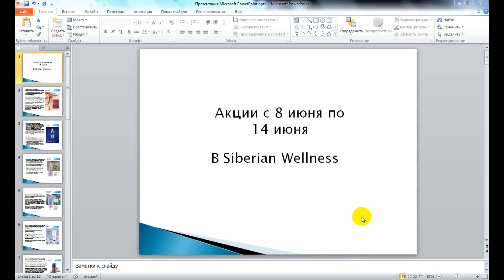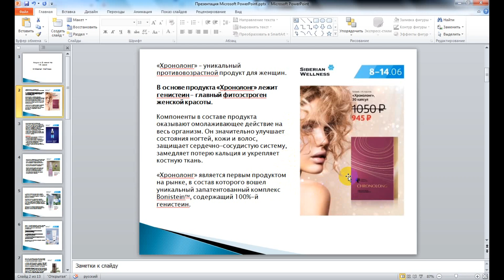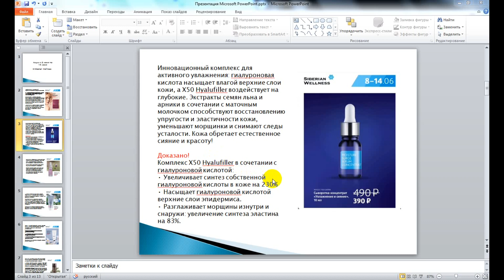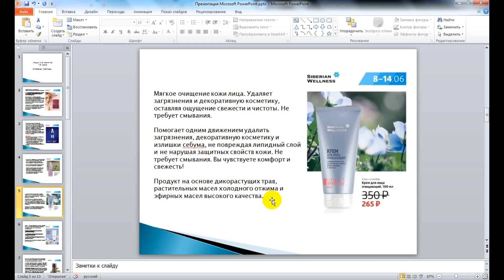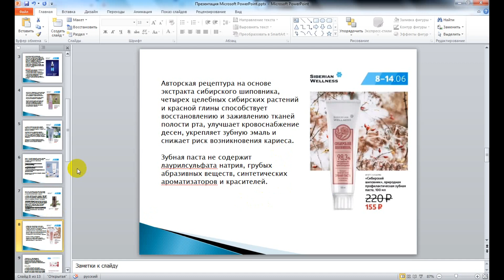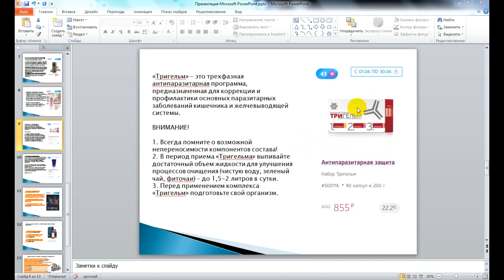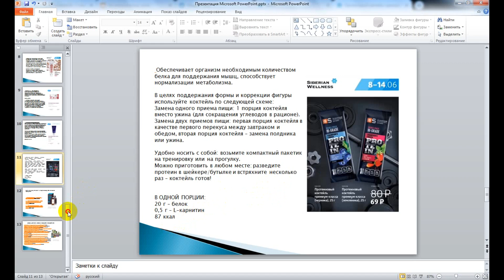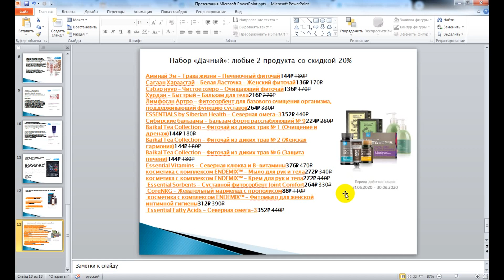Акции и скидки с 8 по 14 июня. Siberian wellness|Сибирское здоровье